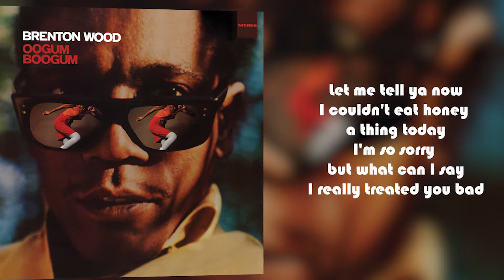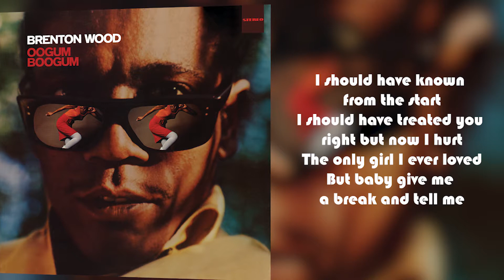Brenton Wood - Best Thing I Ever Had from Oogum Boogum (Lyric Video)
Brenton Wood arrived on the scene in 1967 with the back-to-back hits “The Oogum Boogum Song” and “Gimme Little Sign” that would carry the then Compton resident from a regional Southern California artist to an International sensation. During his prolific period with the short-lived independent label Double Shot Records, Brenton would cut eleven 45s and release the studio albums Oogum Boogum and Baby You Got It, creating a unique blend of contemporary pop soul and throwback doo-wop ballads that resonate to this day.  The Hollywood based Double Shot Records roster would also include garage-rock icons Count Five, doo-wop faves The Bagdads, Kent & The Candidates (who would also serve as Brenton’s studio/touring band) and San Francisco legend Bobby Freeman.

It's hard not to hear Brenton Wood's biggest hit, "Gimme Little Sign," and not be convinced that it very well might be the greatest single ever cut. It relies on no one thing -- the song is slinky, surprising, and seductive, blessed with a perfect production (the organ break in the middle is positively, eerily beautiful) and a wonderful, understated performance by Wood, who proves with his smooth, sure-handed delivery that he is one of the finest soul singers of his generation. – All Music

LYRICS

I couldn't sleep, baby, a wink last night
For me and my conscience are having a fight
I really treated you bad

Best thing that I've ever had

Let me tell ya now
I couldn't eat, honey, a thing today
I'm so sorry, but what can I say

I should have known from the start
I should have treated you right, but now I hurt
The only girl I ever loved
But baby, give me a break and tell me

Tell me there's something that I can do
Anything babe, I don't want to lose you